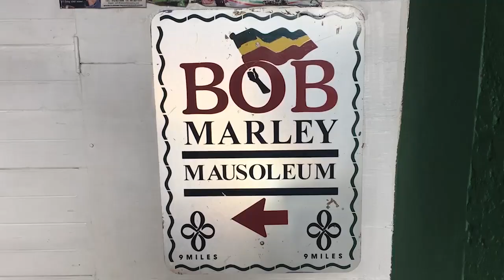10 REASONS PEOPLE LOVE TOLEDO SPAIN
This video will provide 10 REASONS PEOPLE LOVE TOLEDO SPAIN. These are not ALL the reasons why people love Toledo and if you have a reason why you love Toledo, put it in the comment section and I will make another video.

1. Catedral de Toledo
2. Toledo Old Town
3. Mirador Del Valle
4. Monasterio De San Juan De Los Reyes
5. Alcazar De Toledo
6. Sinagoga Del Transito
7. Museo De Santa Cruz
8. Museo El Greco
9. Mezquita Cristo De La Luz
10. Iglesia De Santo Tome

Toledo is an ancient city set on a hill above the plains of Castilla-La Mancha in central Spain. The capital of the region, it’s known for the medieval Arab, Jewish and Christian monuments in its walled old city. It was also the former home of Mannerist painter El Greco. The Moorish Bisagra Gate and the Sol Gate, in Mudéjar style, open into the old quarter, where the Plaza de Zocodover is a lively meeting place.